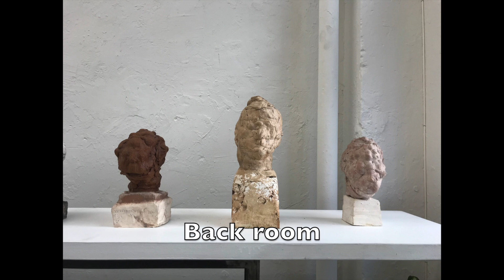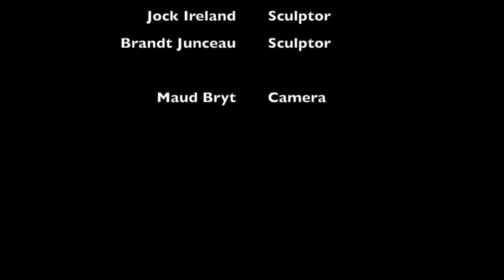Sculpture Forum 2 Bruce Gagnier August - October 2019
Sculpture Forum 2 Bruce Gagnier exhibit at Thomas Park Gallery and New York Studio School Gallery NYC. Discussion with Garth Evans, Jock Ireland, Brandt Junceau. Video by Maud Bryt.

For those short on time or with special interests, here's the topic  breakdown by minute:
1-9 contrapposto, the human figure
9-15 early vs current work, literary associations, the choice of accessibility, recognizability, identifiability in art
15-20 personality in the figures, humor, irony, complex literary character vs sculpture as object
20-22 role of the sculpture base and how it affects meaning
22-24 meaning of the scale of the half size figures
24-25 mastery of the figure, figure-making as a form in the 21st century
25-36 figurative and abstract sculpture - how do they relate? materialism vs spirituality in art
36-end heads and what constitutes presence, object vs presence

I have launched this project because I feel that there is a need for it, a hunger even.
It is a simple concept; small groups, led by a sculptor, confronting sculptures and articulating the thoughts, feelings, ideas and associations that the works provoke. These conversations will take place in museums, galleries, studios and in front of public works. The ensuing discussion is video taped and made public in such a way that others can respond, extending the exchange. Most of the arts have well-established mechanisms through which the meaning and significance of a particular work is forged yet, too often, sculpture is dealt with as an adjunct to painting. This project aims to give sculptors themselves a place to disclose how they look at sculptures, and along with educators, critics and others, to share how they engage with them and what they consider valuable about them.

Garth Evans,
October 2018

(Please note this account is not maintained by Garth Evans himself but rather by Maud Bryt on behalf of Garth and the Sculpture Forum project. He will, however, see the comments.)